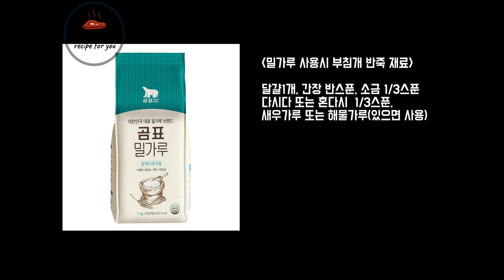비올땐, 눈올땐? 부침개 파전 부추전 해물파전 김치전이 와따입니다. 김치전 만드는법 레시피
재료는 고정댓글 참고해 주세요^^